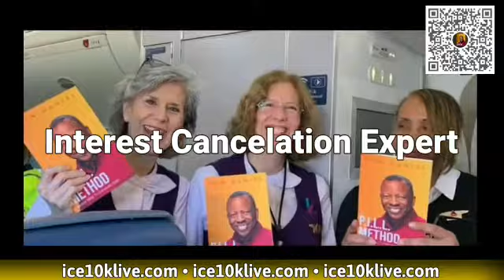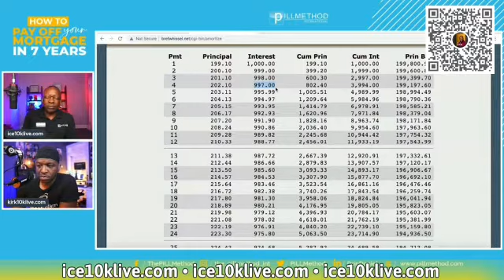THE BANKING INSTITUTION MAKES MONEY THEY GOT FROM OUR LOANS BECAUSE WE HAVE NOT BEEN TAUGHT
The banking institution makes money with the interest they got from our loans because we have not been taught but we can't blame them for not teaching us because they want to make more money. Real estate agents were not taught this either when they got their real estate license. We have accountants that come to our room on Clubhouse from time to time, and they weren't taught this either, not even the CPAs and financial planners. If all the financial professionals that you know we're not taught how our loan works, how could we know if it's not taught at any level of financial education? So, how do you think we're going to get it at the high school or college level for us? That's why the PILL METHOD has been curated on Clubhouse to bring you this information.

Ask for a FREE SAVINGS REPORT and learn when you can be debt Free!💯💥💸🚀